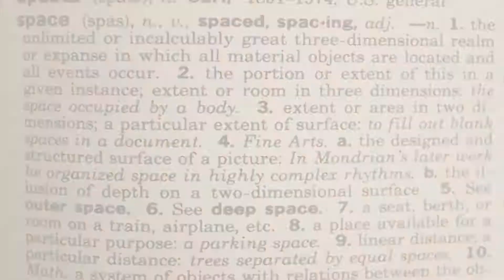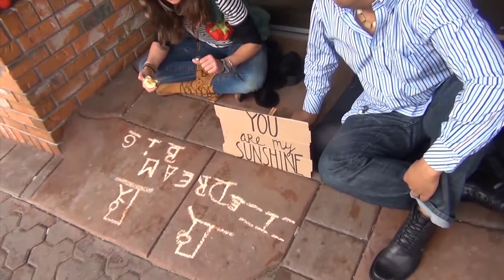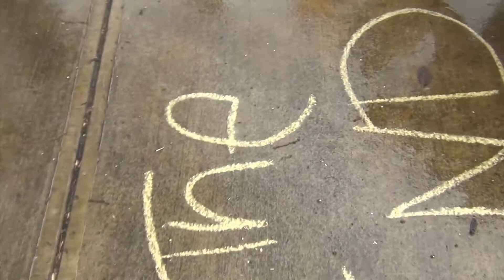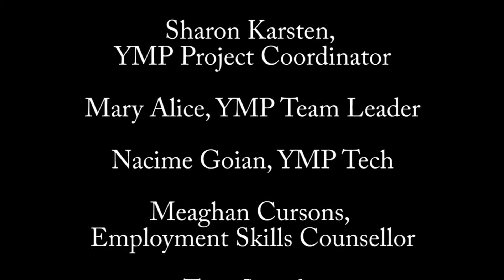CENTRE. ENTER. by Erich Magdzik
A walking tour of downtown Courtenay that explores facilitation of play and welcoming expression in shared spaces. Created during the CV Art Gallery's Youth Media Project, Spring 2013.